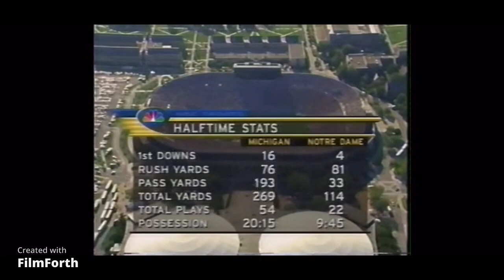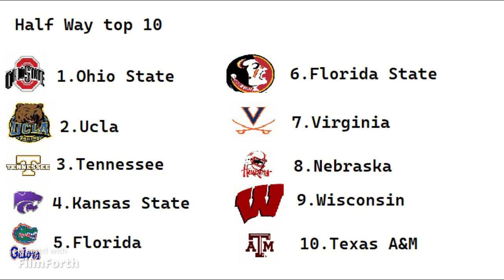BCS Recap "the First of the Champions" Part one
This series "BCS Recap" will take you through the history of the games that were played during the BCS era of College Football.The first season of this series is 1998 The first season with the BCS format.
Comment on how i can make the videos better or your favorite part of the video